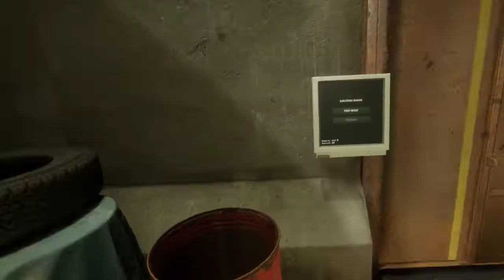Faffrd goes Into the Radius.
Into the Radius
Quest 2
Air Link